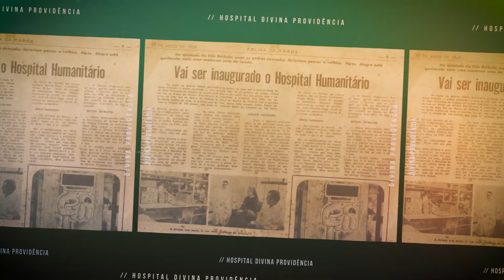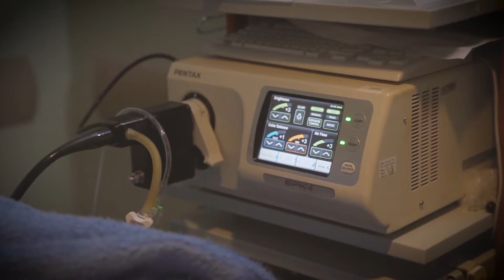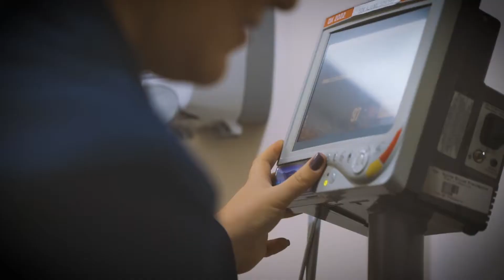Hospital Divina Providência | 50 anos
Em 31 de maio de 1969, era inaugurado o Hospital Divina Providência. Cinquenta anos mais tarde, vemos a obra das Irmãs concretizada em um hospital onde os pacientes têm acesso à tecnologia de ponta em medicina. Mais do que isso, um lugar cuja grande marca é a prestação de um atendimento no qual a humanização, o carinho e o cuidado fraterno estão sempre presentes.